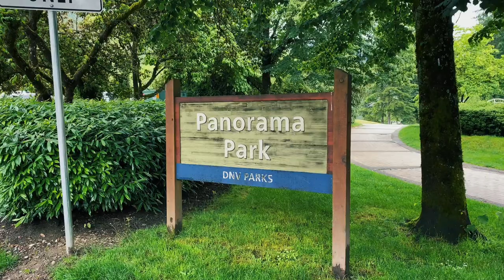EXPLORING DEEP COVE IN NORTH VANCOUVER | Pinoy Vlogger in Canada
Deep Cove is a beautiful seaside village in North Vancouver. A must-see attraction especially during summer, it's a wonderful place for walks, hikes, kayaking and other family activities. It was drizzling during our visit in the middle of June but we still explored the area to see what hidden gems we could find in our leisurely walk around the park. Enjoy!

♫: Cityscape by Guustavv